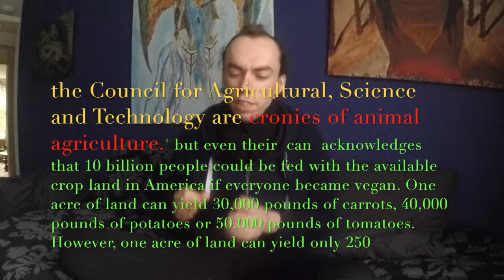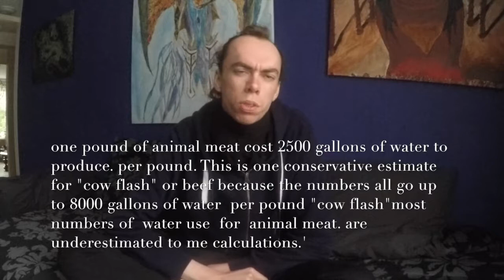a truth civilized Society. part 1{the mirror of the true.}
i am one biocentric philosopher.' and This is my first out of ten speeches. about me view of a truth civilized Society...kindness to All innocent living beings is a mark of a civilised Society. racism sexism.' speciesism. Cockfighting. rodeos, Bullfighting. The Killing of whales. and seals. Vivisection. Hunting/poaching. are all be marks of an uncivilised.culture.''. the west are a folk of wimps. Talking good and kind, but doing Nothing. their only playing lip service To All the problems. as if this does anything for the Victims.' there seems to live in some over privilege Little Matrix... . That they're like to call the first world.'.

[1]
Livestock systems occupy 45% of the global surface area

[2]
214.000 acres of rainforest are Destroyed for Animal slavery." any day.'
[3]
one pound of animal meat cost 2500 gallons of water to produce. per pound. This is one conservative estimate for "cow flash" or beef because the numbers all go up to 8000 gallons of water  per pound "cow flash"most numbers of  water use  for  animal meat. are underestimated to me calculations.'
[4]
the Council for Agricultural, Science and Technology are cronies of animal agriculture.' but even their  can  acknowledges that 10 billion people could be fed with the available crop land in America if everyone became vegan. One acre of land can yield 30,000 pounds of carrots, 40,000 pounds of potatoes or 50,000 pounds of tomatoes. However, one acre of land can yield only 250.'

Society The mirror of the true is my all round vegan animal rights active channel + philosophy and psychology channel.'